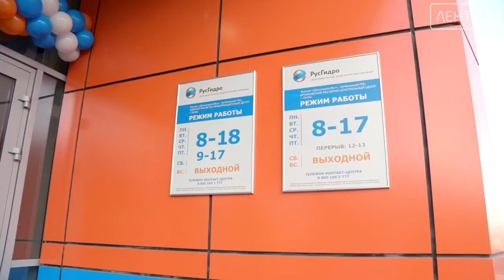На Приморье идет циклон. Коммунальные службы округа приведены в режим повышенной готовности.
18 ноября в Приморье начнутся небольшие и умеренные осадки в виде дождя. В период 19–20 ноября ожидаются сильные осадки смешанного характера с количеством 15-40 мм 12 часов и менее. В связи с этим Приморские электрические сети готовятся к натиску стихии.

Одноклассниках -  http:/ok.ru/ctcartem